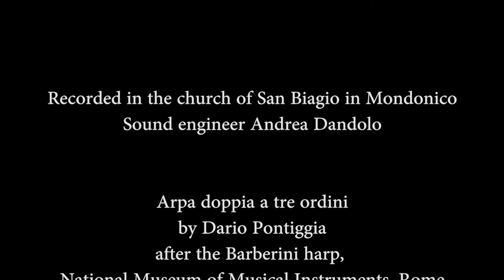''UNWRITTEN'' Bach, Biber, Corelli, Marini from violin to harp, Flora Papadopoulos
Arcana
Outhere music

''UNWRITTEN''
Bach, Biber, Corelli, Marini
from violin to harp,
Flora Papadopoulos

Recorded in the church of San Biagio in Mondonico
Sound engineer Andrea Dandolo
Arpa doppia a tre ordini
by Dario Pontiggia
after the Barberini harp, National Museum of Musical Instruments, Rome
Video filmed in Athens in September 2017
You heard:
Arcangelo Corelli (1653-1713) Preludio Adagio from the Sonata Op.5 No. 10
Johann Sebastian Bach (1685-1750) Fuga from the Sonata No.1 BWV 1001
Biagio Marini (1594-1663) Sonata Quarta per il violino per sonar con due corde
Arcangelo Corelli Giga Allegro, from the Sonata Op.5 No.10